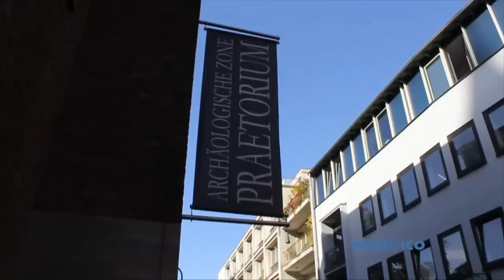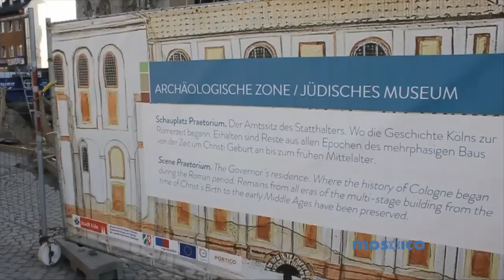Noticias da Alemanha 28-10-12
Nossa repórter fez um passeio por Colônia, na Alemanha, e conheceu importantes projetos como o Museu Judaico da cidade, previsto para abrir as portas em 2016. Uma grande área está sendo escavada no centro de Colônia e irá revelar construções do seu antigo quarteirão judaico. Acompanhe esta e outras curiosidades da cidade alemã na reportagem de Barbara Chanin.

Sobre o programa:
O Mosaico na TV estreou na televisão em 16 de julho de 1961, na TV Excelsior canal 9 de São Paulo, então dirigida por Álvaro de Moya. Dirigido e apresentado por Francisco Gotthilf (falecido em Maio de 2012) era a versão televisiva de um progrma de rádio destinado à comunidade Judaica de São Paulo chamado "Mosaico". Foi o primeiro programa de TV dirigido a uma coletividade étnico-religiosa específica do Brasil.

Horários:
Domingo às 22h - Canal 13 da NET
Quarta às 21h - Canal 9 da NET, Canais 72 ou 99 da TVA ou 186 da TVA Digital